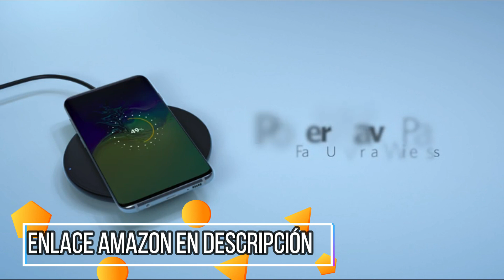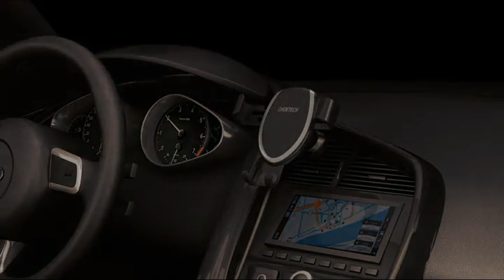Top 7 Cargadores Inalámbricos 🔋 para móvil 2019 📞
ESR Cargador Inalámbrico Rápido

Anker Power Wave Ladepad, 10 W Cargador inalámbrico

ESR Cargador Inalámbrico, Carga Rápido Qi Vertical

Cargador Inalámbrico Coche Carga Rápida

Cargador inalámbrico ESR

CHOETECH Cargador Inalámbrico Doble

InnovaGoods IG813239 - Cargador inalámbrico Qi para Smartphones

Luxtude Mini Cargador Portatil para movil

UGREEN Cargador USB Pared con Dos USB Puertos 5V

Cargador Coche Carga Rápida QC 3.0